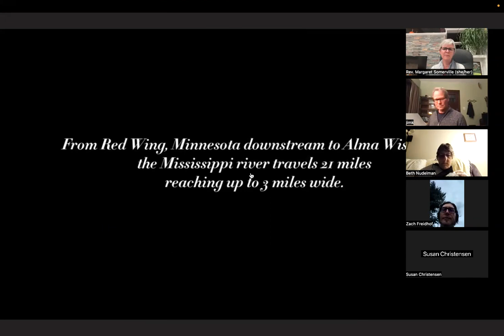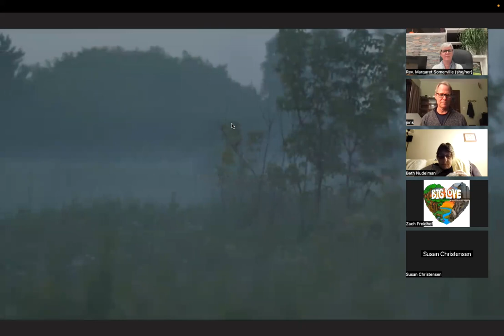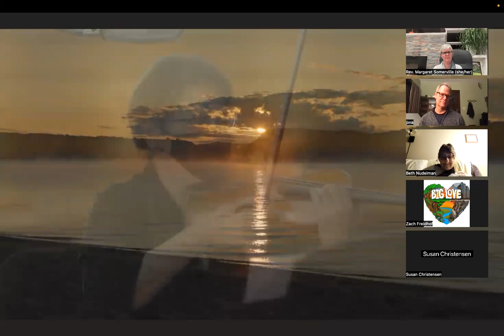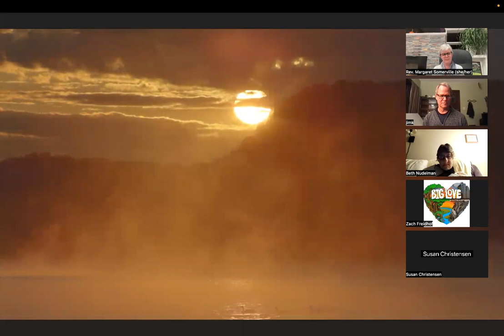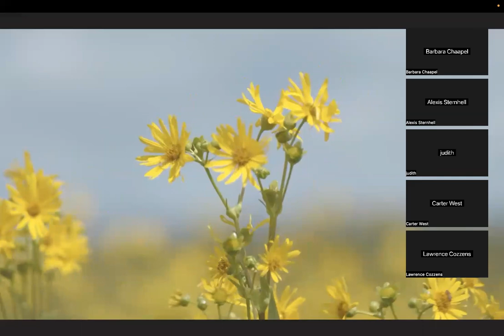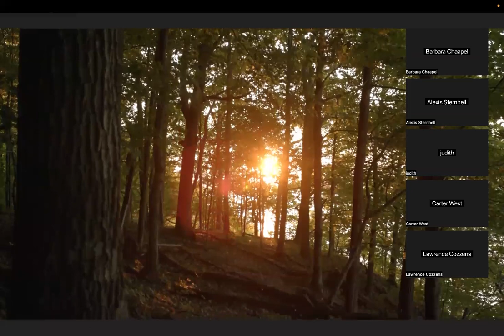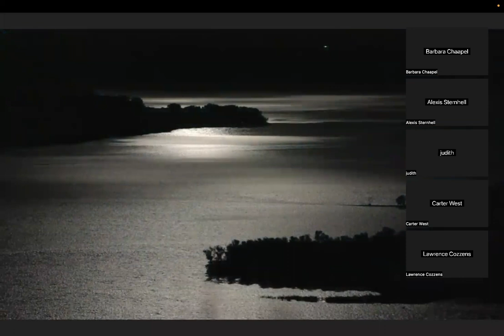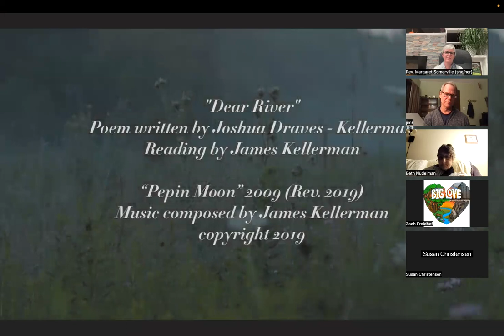Alignment with Jim Kellerman (11.5. 23)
Dear River: The Pepin Moon Project